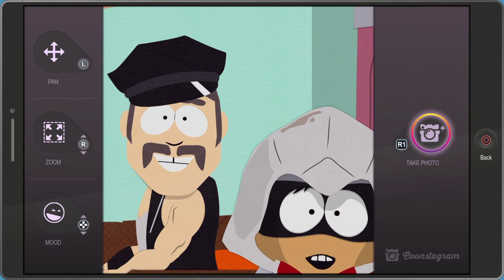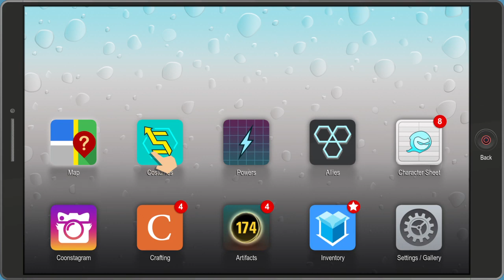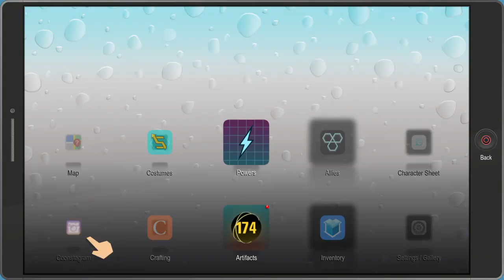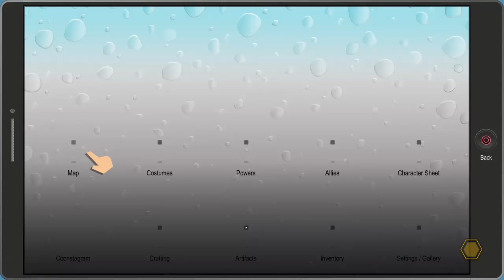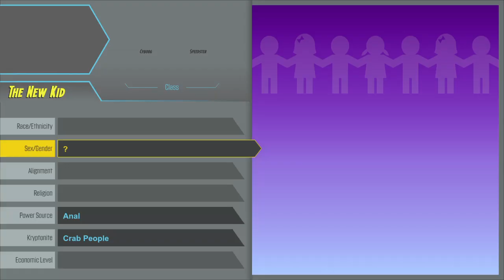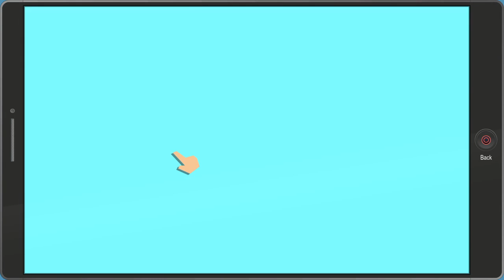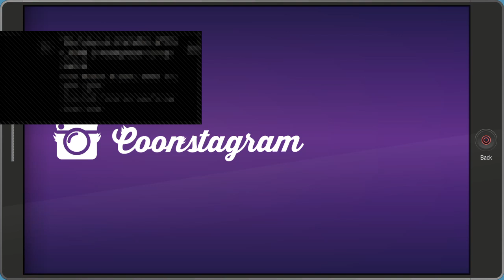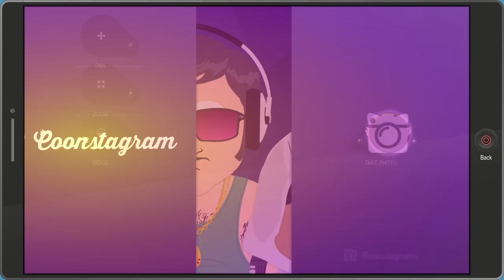South pa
I play PS4 record my games and just random stuff